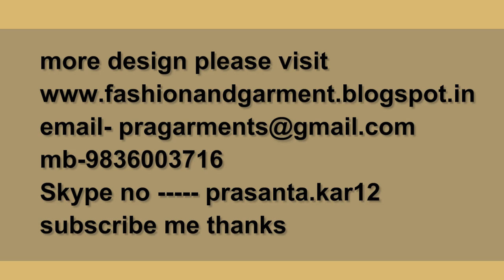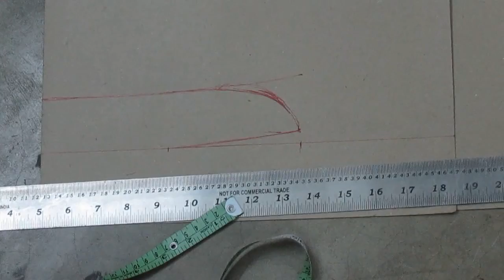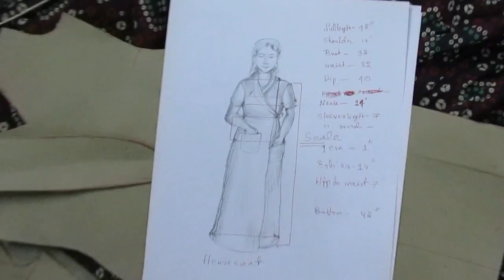How to Make House Coat Pattern / Drafting part 4 of 4 hindi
If you really really make house coat pattern,cutting so you must watch this video and learn .I has used different technique /